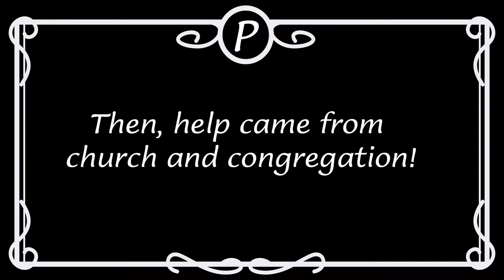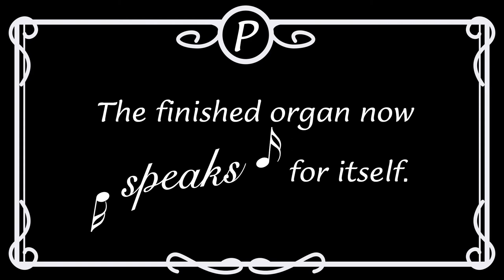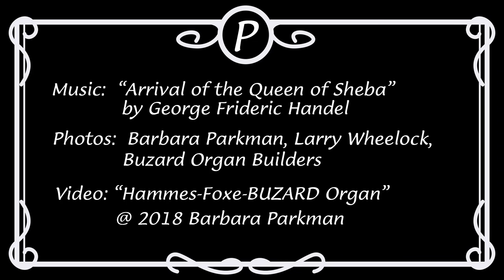Plymouth Organ Renovation 2018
Hammes-Foxe-BUZARD organ renovation 2018